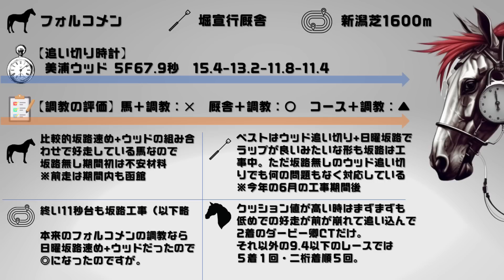【追い切り評価 関屋記念2023】→調教診断3本の矢←ララクリスティーヌとロータスランドが各項目で高評価・ディヴィーナやセルバーグも上々・エターナルタイムは今回の追い切りがやけに遅いが...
2023年関屋記念の追い切り評価・独自判定動画です。
馬と調教、厩舎と調教、コースと調教の相性の3つの項目を印で簡単に紹介します。
他にも気になる馬は６頭ほど浮上しました。

ルメール騎手が素質に惚れ込むエターナルタイムは当週としては過去と比べてかなり遅い時計で不安も。

【目次】
00:00 関屋記念追い切り判定
00:32 ラインベック
02:51 ディヴィーナ
05:34 セルバーグ
07:29 カワキタレブリー
09:28 ロータスランド
11:35 ミッキーブリランテ
14:00 フラーズダルム
15:23 ノルカソルカ
17:21 ララクリスティーヌ
19:36 メイショウシンタケ
21:40 プレサージュリフト
24:03 アヴェラーレ
26:43 コンシリエーレ
28:40 エターナルタイム
32:55 フィアスプライド
35:01 ビューティフルデイ
37:09 フォルコメン
40:09 気になる馬
43:34 台風7号がやってくる
44:38 NewGame[+]weekend
44:42 チャンネル登録

■運営サイト

■SNS